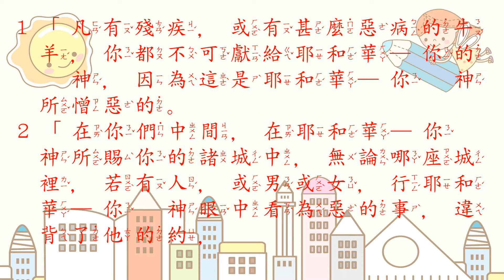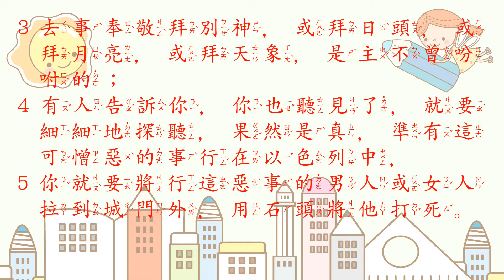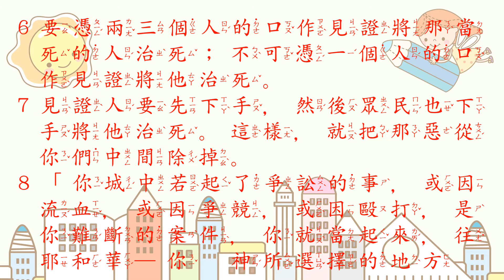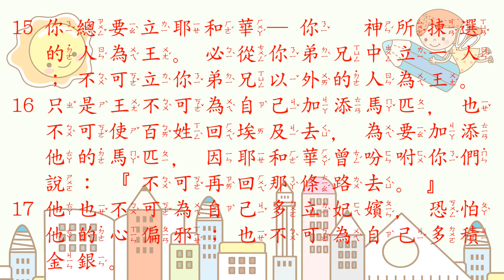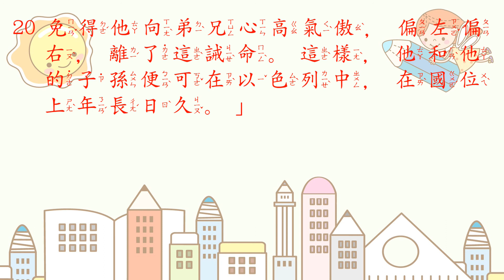[聖經好好聽] 申命記-第17章